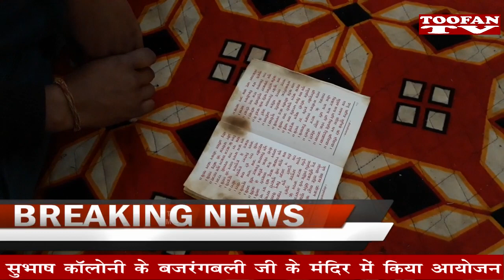DAMOH TOOFAN TV NEWS - MANTRI BANA DO - 14-12-2018